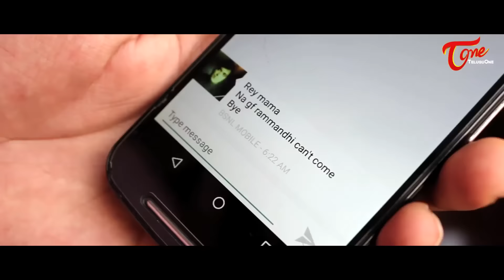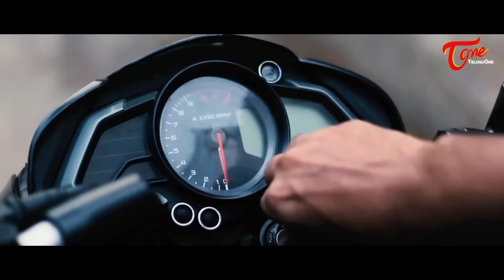Athanu Aame || Latest Telugu Short Film 2017 || By Rakesh Casper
Watch Athanu Aame Latest Telugu Short Film 2017. Directed by Rakesh Casper Athanu Aame

Short Film Name : Athanu Aame
Cast:Sudheer Chandhra,Jayashree Baswa.
Cinematography by :Vinay Chowdary,Hemanth Gedda
Assistant direction:Saikiran Casper
Music Director: Gautham Dany Kanaparthi
Produced by:Kandikatla sanjay
Screenplay Direction Editing & DI :Rakesh Casper